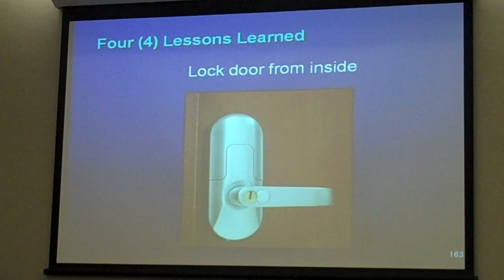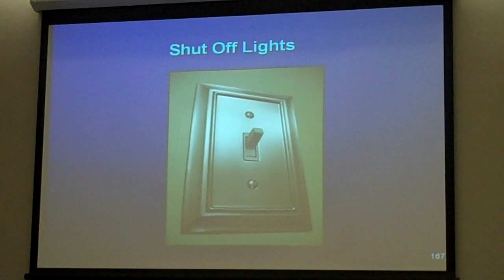Tips for surviving workplace violence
Slips, trips, falls, sprains, strains -- all are among the litany of safety issues that workers in the energy industry keep in their safety consciousness.

News headlines over the past year or so have brought another to the forefront: workplace shootings. It's an unpleasant thought, but safety and security professionals like Stefan Salmonson of PROtective Services Inc. are encouraging workers to consider the unthinkable, "What if?"

Highly qualified in the fields of law enforcement, personal protection and crime scene investigation, Salmonson gave a presentation at the 2013 Energy Generation Conference titled "Going Home ... ALIVE," where he discussed scenarios from past workplace shooting events. He asked thought-provoking questions and empowered participants with basic skills and awareness. In this video clip, he gives four tips for surviving a swarm shooter who enters the workplace.

The Energy Generation Conference was held January 30 and 31 in Bismarck, ND. The annual event provides continuing education and networking opportunities for energy industry professionals and vendors from across the United States. Several Basin Electric and Dakota Gasification Company employees serve on the conference's executive committee, including Russ Bosch of Leland Olds Station, Kelly Cozby of Headquarters, Duane Miller of Antelope Valley Station, and Mike Lewis and Rod Wetsch of Dakota Gasification Company.